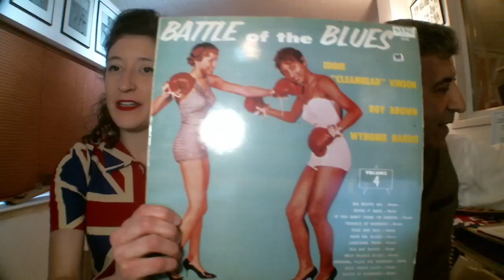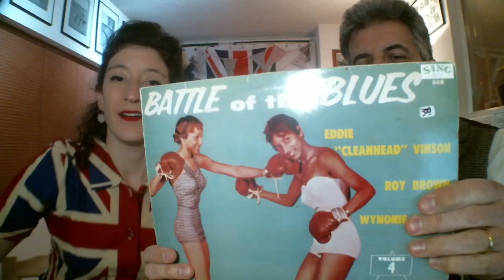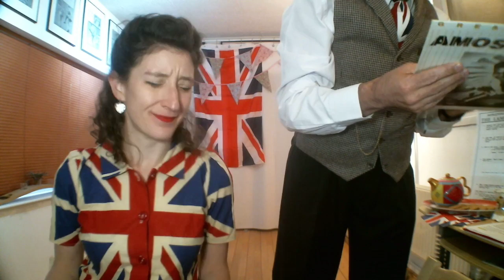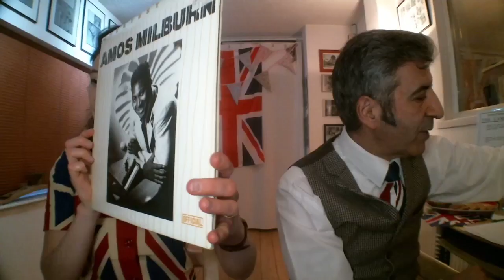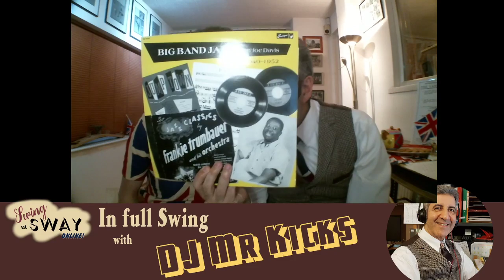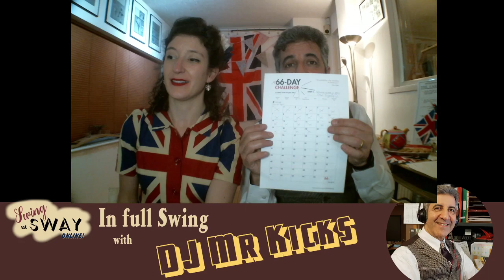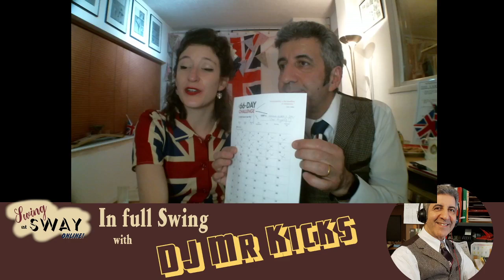Swing at Sway online - 11 May 2020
Calling all Lindy Hoppers, Jitterbugs & Swing Dancers! Join Swing At Sway Online!!

From 8-9.30pm  music, dancing and chit chat from DJ Mr Kicks and Anna plus your chance to ask Simon & Anna your   questions.
8.30pm it's  Shim Sham time!!

This video is Free, however if you enjoyed it please make a donation in order to enable us to produce more videos for you  or just enjoy for free as our guest and if you

The Week Starts Here!

🖋 New Swing Notes every Sunday, Simon's weekly article on all things Swing. Sign up for free at:

Please consult your doctor before beginning any dance or exercise program. Dancing is a physical activity, and as such there is the possibility of physical injury. Please be aware of your surroundings and the suitability of the floor. If you engage in this dance or exercise program, you agree that you do so at your own risk, are voluntarily participating in these activities, and assume all risk of injury to yourself, and agree to release and discharge SwingdanceUK from any and all claims or causes of action, known or unknown, arising out of SwingdanceUK's negligence.